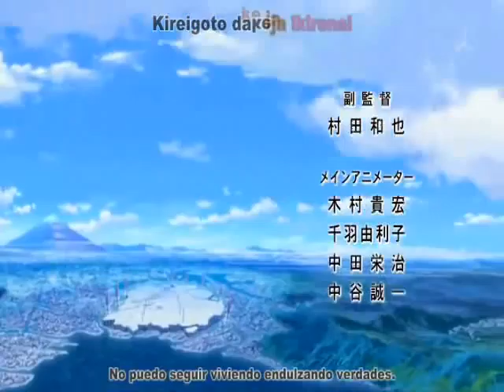Code Geass AMV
bueno este es el 2do video que subo sobre code geass, este video es el capitulo 18, donde hay acción de principio a fin y tambien ¿la muerte de Nanally? O.O
comenten que les pareció xD

Canción: A Mental Symphony
Grupo: Sirenia